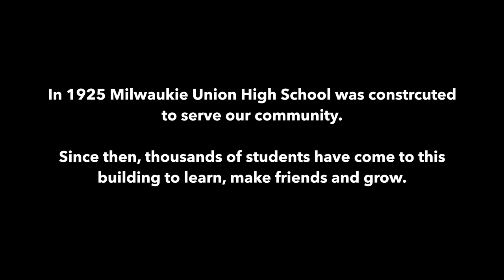Milwaukie High School Flyover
The main building will be demolished next month, so I wanted to capture at least some of the exterior first. My piloting and camera skills are a work in progress!